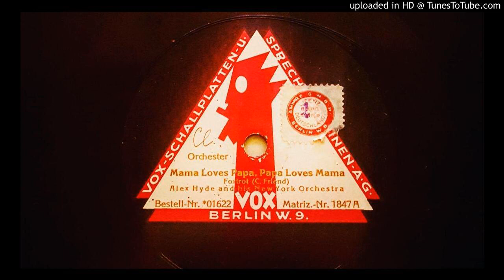1920s Weimar Berlin Hot jazz - Alex Hyde New York Orchestra - Mama loves papa - 1924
1920s hot jazz music in weimar berlin
VOX 01622 30 cm
06.1924 Berlin Vox Haus studio
Alex Hyde and his New York Orchestra